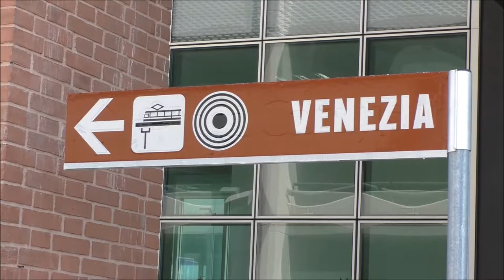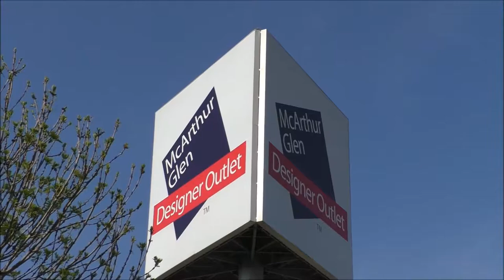Venice / Венеция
Excursion from Austria / Экскурсии из Австрии